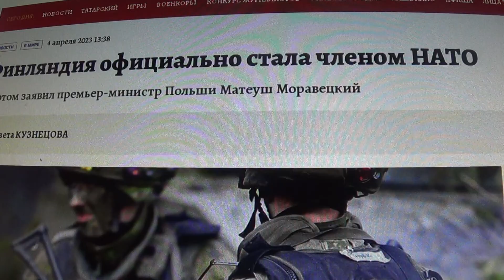Финляндия официально стала членом НАТО.